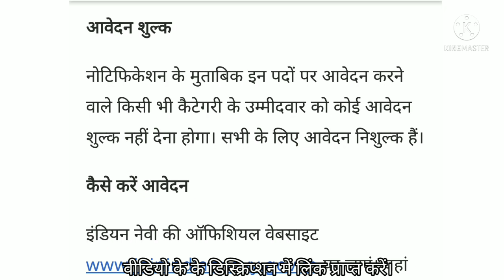indian navy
*सरकारी नौकरी:* इंडियन नेवी में 300 पदों पर निकली भर्ती, 10 वीं पास कैंडिडेट्स के लिए 2 नवंबर 2021 है आवेदन की आखिरी तारीख

*1 लाख तक जीतने के लिए भास्कर ऐप पर खेलें Quiz*, पढ़ें ताजा खबरें और फ्री ई-पेपर। अभीं खेलें - dainik-b.in/bhaskar-quiz